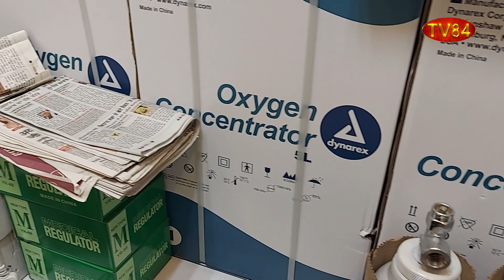United Sikhs services in India: Special Interview with India head Parminder Singh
ਭਾਰਤ ਵਿਚ ਯੂਨਾਈਟਿਡ ਸਿੱਖਸ ਦੇ ਸੇਵਾ ਕਾਰਜ
ਯੂਨਾਈਟਿਡ ਸਿੱਖਸ ਮੁਖੀ ਨਾਲ ਖਾਸ ਗੱਲਬਾਤ

TV84
36-01 37TH AVENUE